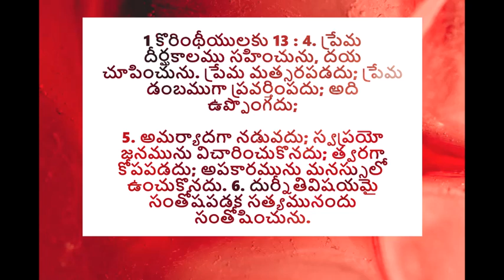చెడు చెప్పవద్దు - అనుదిన మన్నా by Pastor Aseervadam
We should not give our ear to the wrong things we get to hear about our brethren. When we do that, we let Satan poison our hearts for that child of God and then cannot easily love them again. When we don't love, we lose out on our blessings and it hinders the will of God. Tune in to this TeluguChristianMessage by Pastor Aseervadam.

 అనుదిన మన్నా